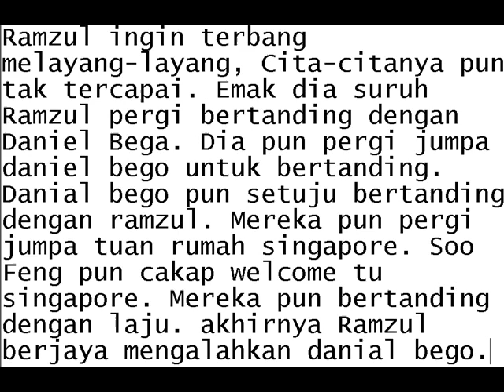Pirate Of The Lawak Bean 2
kalo da abes bace
tapi vid x abes2
lantak je
komen la cite ni. o_o